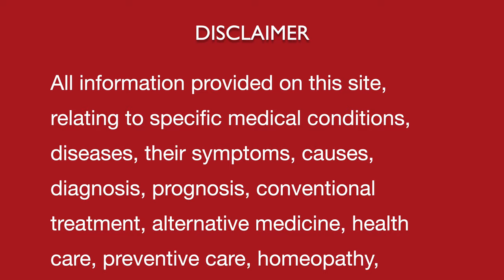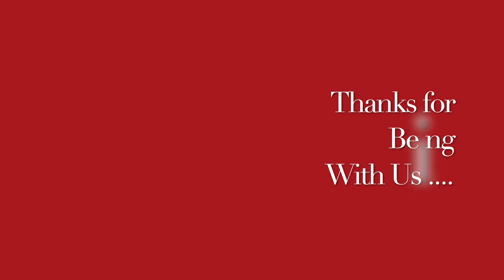WRITERS CRAMP II Single homoeopathic remedy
Dr Khanna